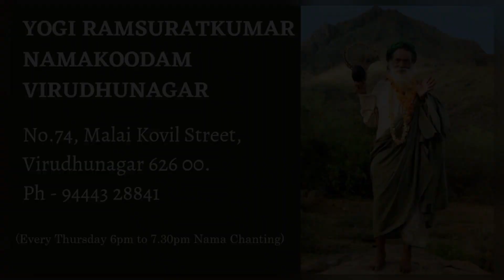பகவானை உணராத தருணங்கள்... | Valarmathi Virudhunagar Namakoodam Yogi Ramsuratkumar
Yogi Ramsuratkumar
Yogi Ramsuratkumar
Yogi Ramsuratkumar

Credits: Yogi Ramsuratkumar Ashram, Tiruvannamalai & Various Samithis, Other known & unknown devotees.

visiri swamigal,
visiri shankar,
ma devaki,
tiruvannamalai girivalam,
arunachala siva,
arunachala shiva chanting,
arunachala chanting,
ramana maharshi,